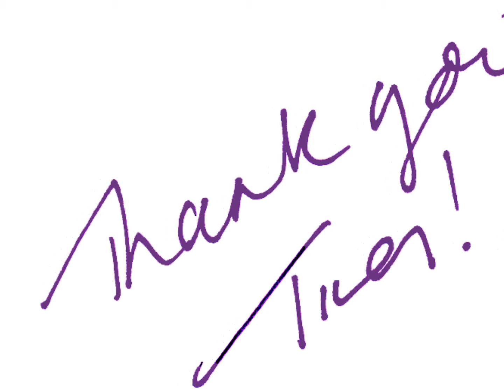Alyssa Newborn Shoot